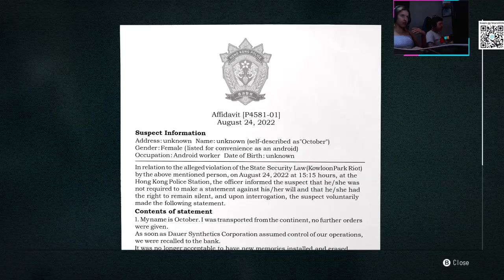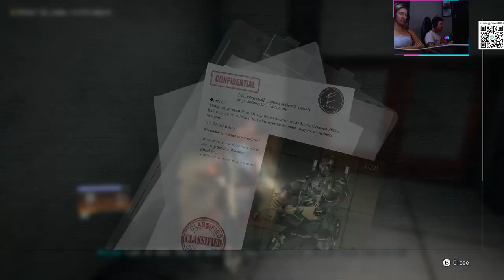WANTED: DEAD - GAMEPLAY PART 2 FINAL!!